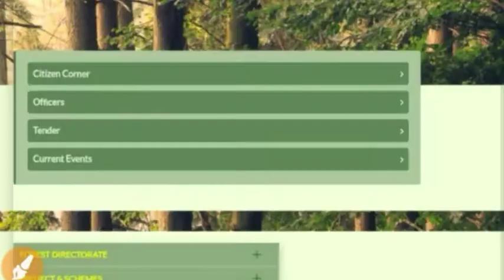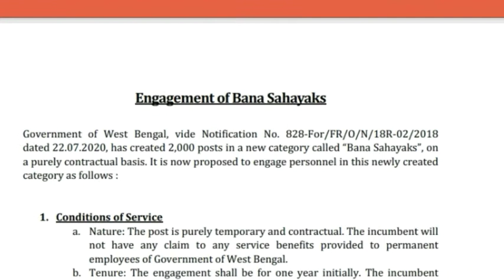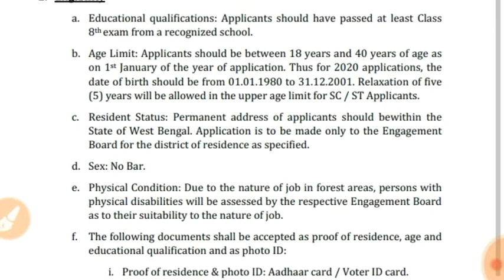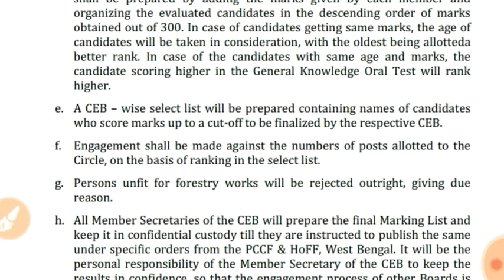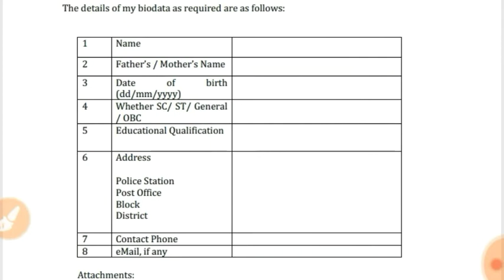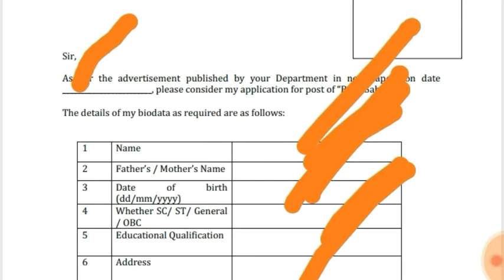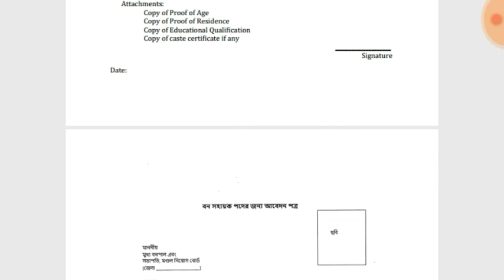West Bengal Ban Sahayok Requirement 2020 | বন সহায়ক পদে নিয়োগ 2000 কর্মী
About this

বন দপ্তরে কর্মী নিয়োগ করা হবে।
কারা আবেদন করতে পারবেন?
কি ভাবে আবেদন করবেন?
কি কি ডকুমেন্ট লাগবে?
কোথায় ফর্ম পাবেন?

West Bengal Forest Department Requirement.
Which can apply this job?
How to apply?
Which documents required?

50 MM LENSE
TRIPOD FOR MOBILE

This is our tech channel here regular uploaded video about tech.

আমাদের এই চ্যানেলে নিয়মিত টেক সম্পর্কিত ভিডিও আপলোড করা হয়।